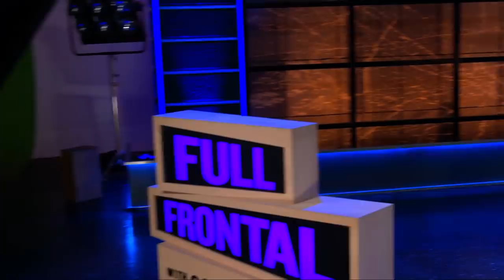BBC News Cameras Capture The Joys Of Remote-Working Technology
BBC News has been demonstrating the “wonders” of technology during the COVID era by using remote cameras to shoot its broadcasts, and well, it’s a wonder no one has quit.

SamBee.com